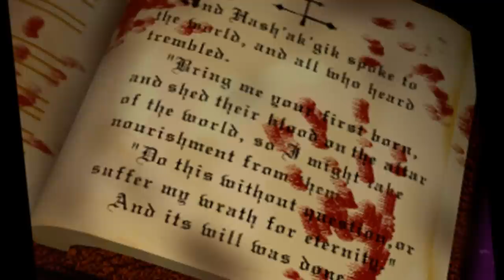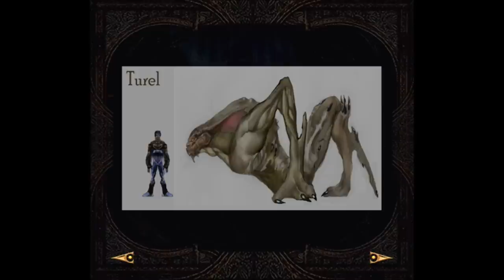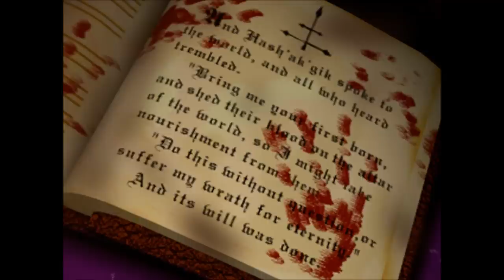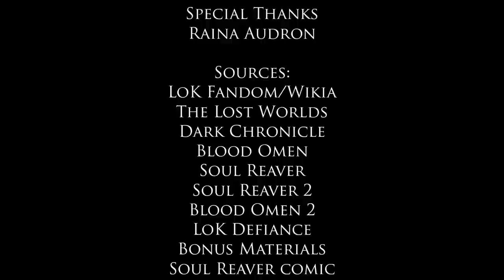The Arcane Tomes - The Hylden | Legacy of Kain lore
Volume 8 in our Arcane Tomes series deals with the Hylden, Hash'ak'gik and the new Sarafan.

Written and narrated by Bazielim.

0:00:45 Chapter 1 Gameplay
0:06:27 Chapter 2 History
0:33:05 Chapter 3 Characters and enemies
0:43:36 Chapter 4 Abilities
0:51:05 Chapter 5 Behind the scenes and cut content